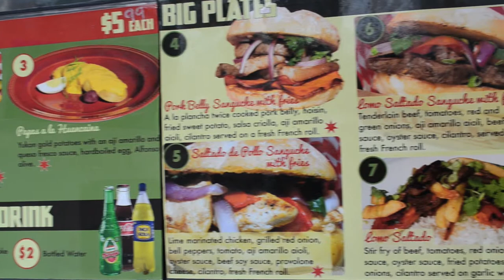Llamas Kickstarter Video